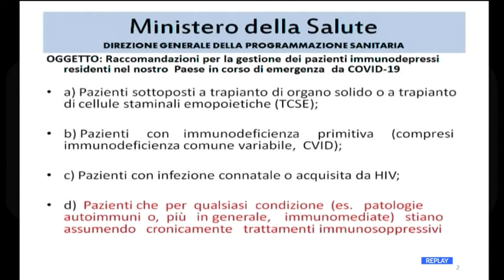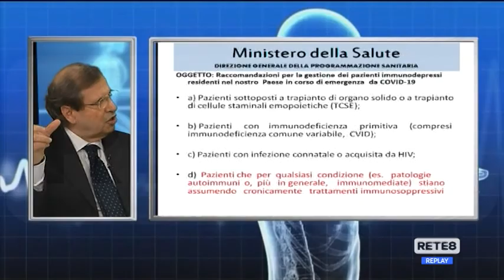Programmi - Patologie reumatologiche a Pronto Medicina Facile